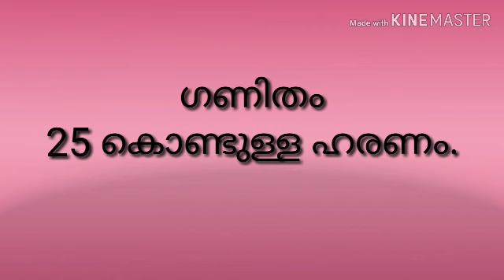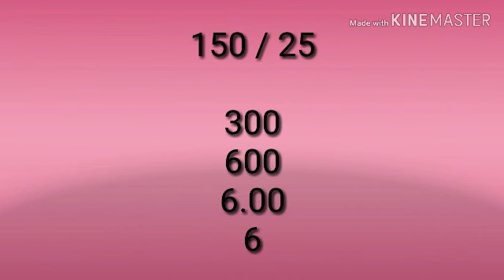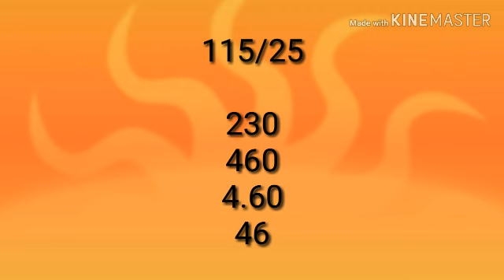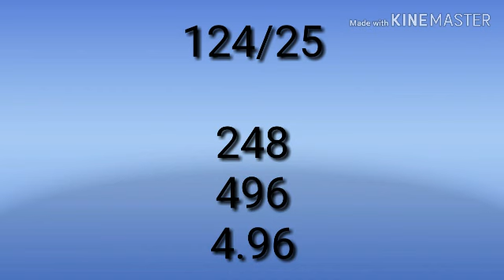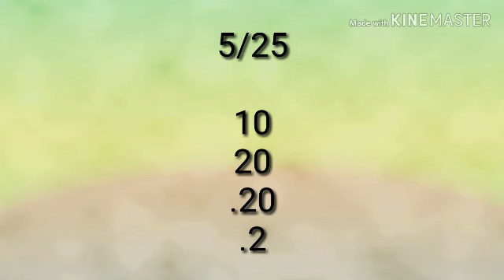ഗണിതം | 25 കൊണ്ടുള്ള ഹരണം II കിടിലൻtrick || Kerala PSC tips by Shahul